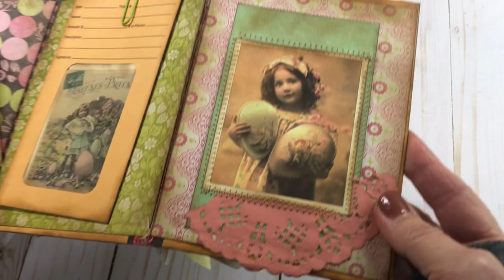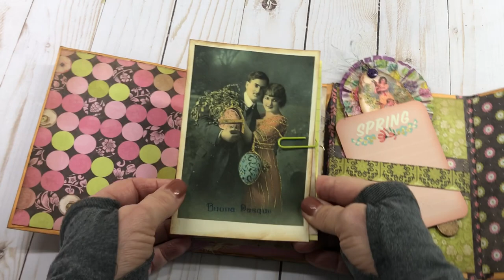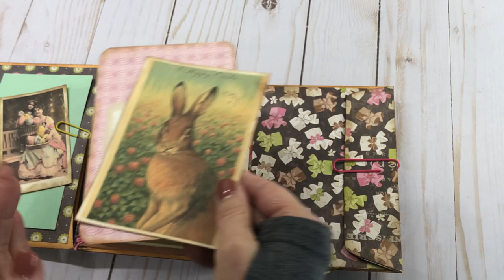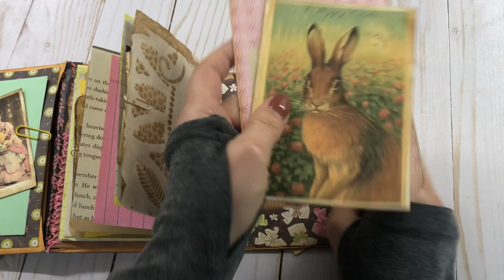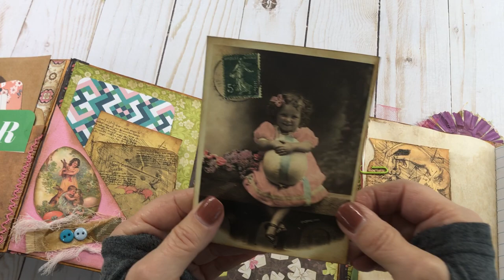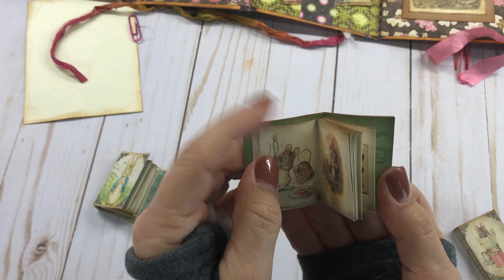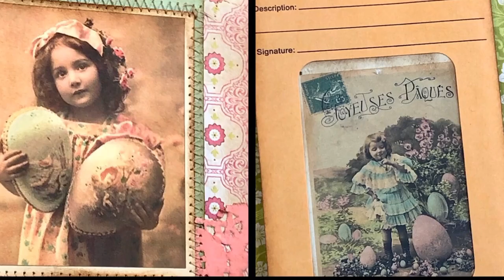Vintage Style Easter Flip Thru Envelope Junk Journals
Thanks so much for your lovely comments and encouraging words..
These are for sale in my Etsy Store listed below...
Blessings,
MiMi